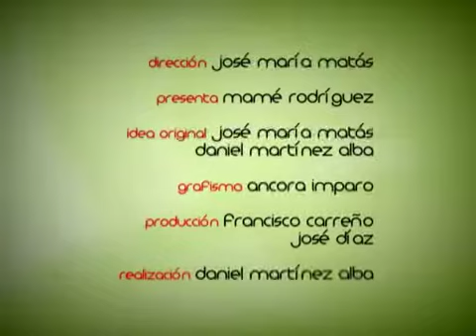AXARQUIA 24-NATURAL & MENTE CON MAMÉ, INVITADO: PEPE LUIS CONDE (2ª PARTE)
Programa emitido por Axarquia 24 Television, Natural & Mente con Mamé, Presenta Mamé Rodriguez, espacio de cocina. Invitado: Pepe Luis Conde, cantante veleño